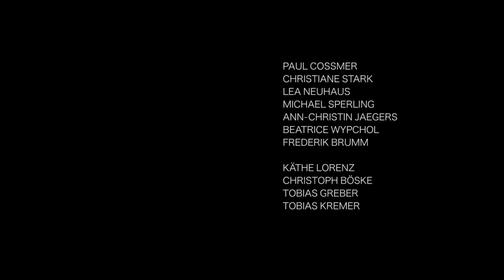10 Sekunden Welt (KURZFILM)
Wir hören 10 Sekunden Welt...
Schreibt mir bitte eure Meinung zu diesem Video / zu dem Thema in die Kommentare!
Dieses Video ist im Rahmen des 1 31 Summercamps entstanden.

Käthe Lorenz
Christoph Böske
Tobias Greber
Tobias Kremer